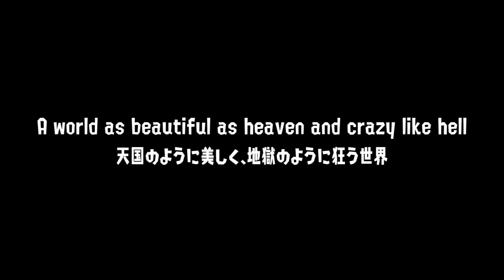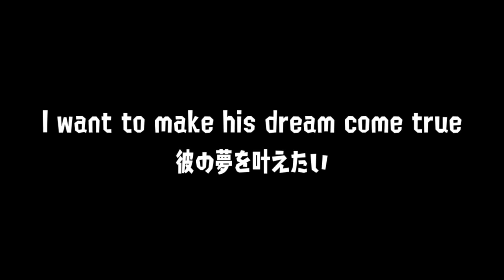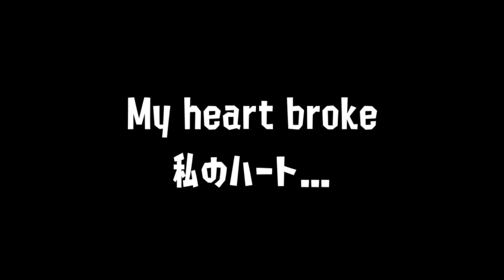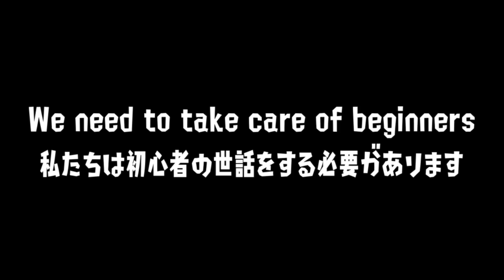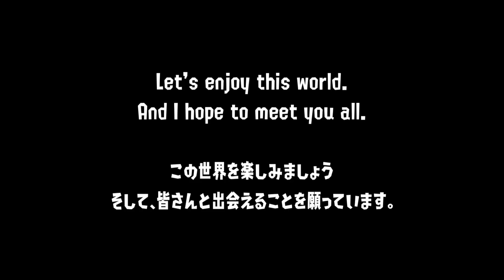楽しく狂った世界スプラトゥーン【Fun and crazy world Splatoon】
This is just a video I'm enjoyingᔦꙬᔨ